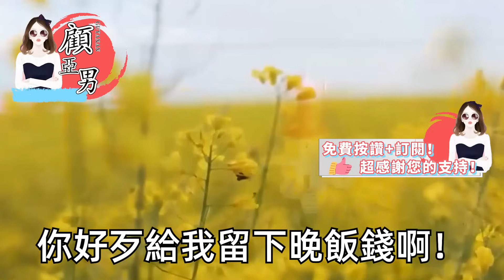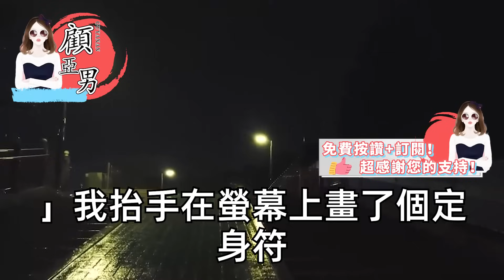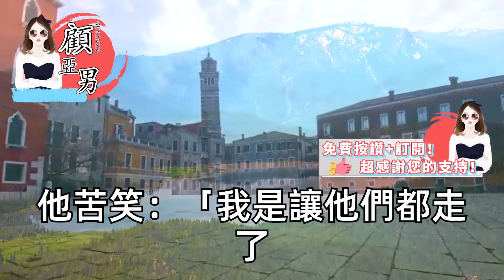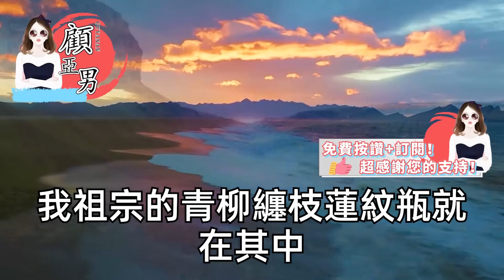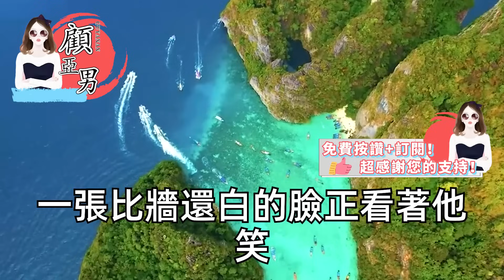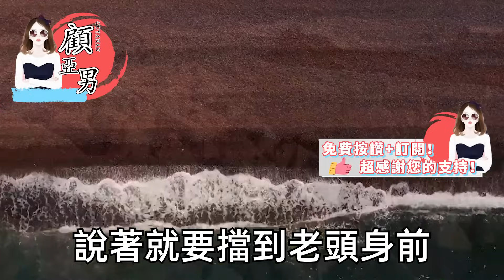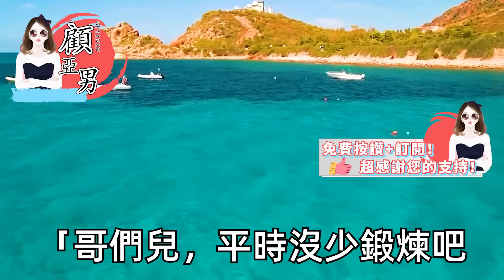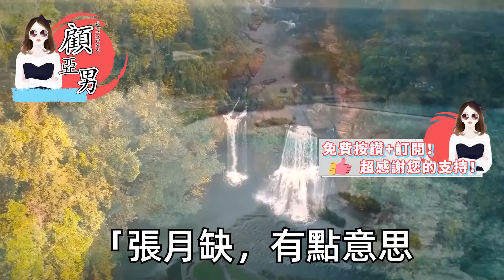拍賣會上遇見一個男人，花1.8億拍下古墓出土的花瓶，所有人都在恭喜他 只有我留下一道符紙，要想活命來找我 隔天他傻了【顧亞男】【高光女主】【爽文】【情感】